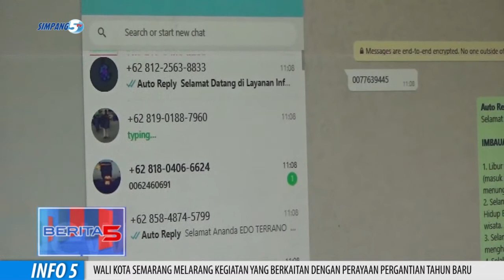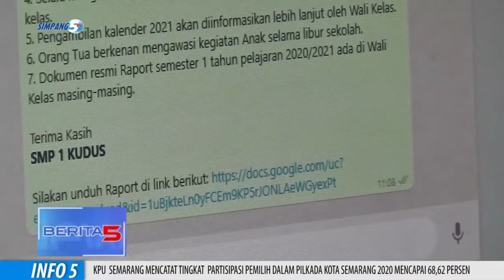Pembagian Rapor Dilakukan Secara Daring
Pembagian Rapor Smp Di Kudus, Di Lakukan Secara Daring. Hal Tersebut Dilakukan Untuk Pertama Kalinya Di Masa Pandemi Covid 19 Dan  Upaya Sekolah Dalam Mencegah Kerumunan.